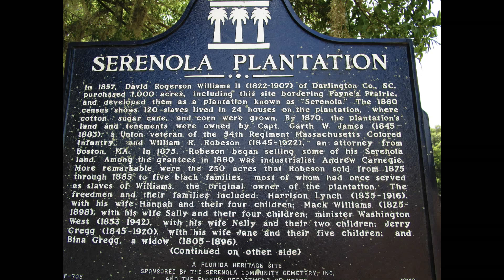Serenola Gainesville Florida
County: Alachua
Year: 2010
Address: Squirrel Park
Description:
Side 1: In 1857, David Rogerson Williams II (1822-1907) of Darlington Co., SC, purchased 1,000 acres, including this site bordering Payne’s Prairie, and developed them as a plantation known as “Serenola.” The 1860 census shows 120 slaves lived in 24 houses on the plantation, where cotton, sugar cane, and corn were grown. By 1870, the plantation’s land and tenements were owned by Capt. Garth W. James (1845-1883), a Union veteran of the 54th Regiment Massachusetts Colored Infantry, and William R. Robeson (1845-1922), an attorney from Boston, MA. In 1875, Robeson began selling some of his Serenola land. Among the grantees in 1880 was industrialist Andrew Carnegie. More remarkable were the 250 acres that Robeson sold from 1875 through 1885 to five black families, most of whom had once served as slaves of Williams, the original owner of the plantation. The freedmen and their families included: Harrison Lynch (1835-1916), with his wife Hannah and their four children; Mack Williams (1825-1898), with his wife Sally and their four children; minister Washington West (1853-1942), with his wife Nelly and their two children; Jerry Gregg (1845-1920), with his wife Jane and their five children; and Bina Gregg, a widow (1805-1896). Side 2: At that time, farming was the mainstay of Alachua